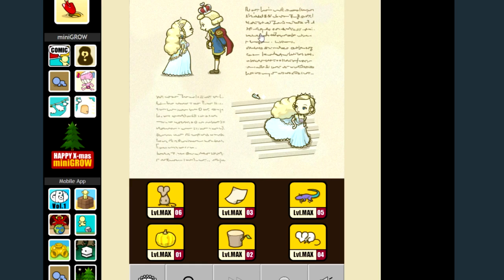Let's Play Grow Cinderella: The latest Grow game!